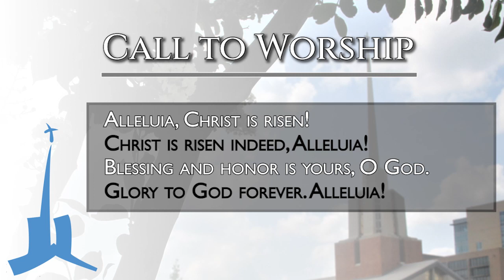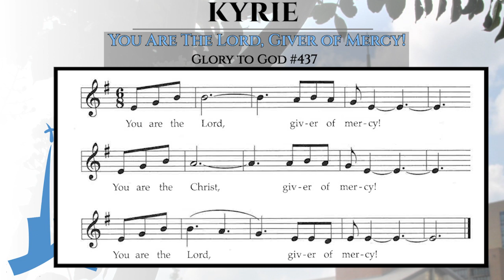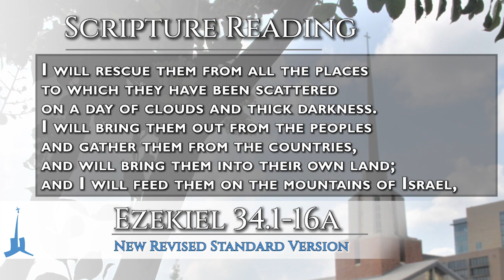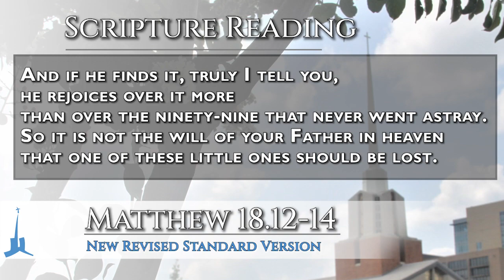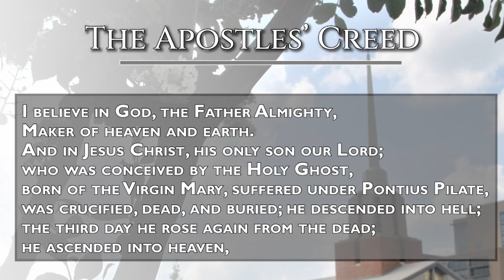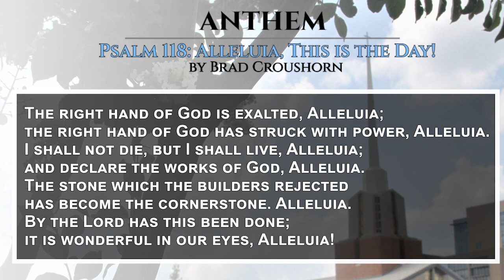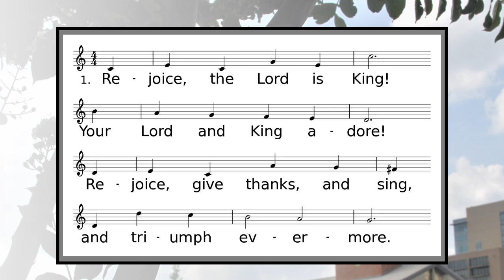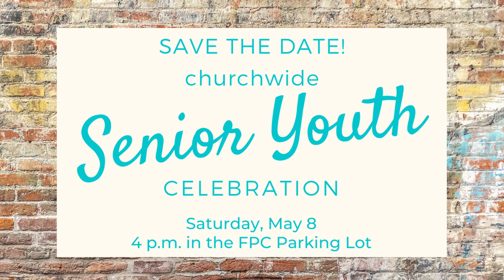Fourth Sunday of Easter Worship: April 25, 2021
“I need someone who’s going to notice that I’m gone. I need someone who’s going to call to me. I need someone who’s going to come to me. I need someone who love me enough to risk it all and come to rescue me. I need someone who’s going to search. I need someone who’s going to find. And I need someone who’s going to rejoice with me.”
- Brian Coulter

You can find this week’s Worship Bulletin at: fpcfw.info/bulletin

Find other sermons from this series, along with other online worship opportunities on our

PRELUDE: “Christ is Risen! Shout Hosanna!” arr. Linda Scholes – Used under license CCS WORSHIPcast #11354

HYMN #249 “Because You Live, O Christ” – Used by permission under CCLI #1478147

HYMN #298 "Rejoice, the Lord Is King!” – Used under license CCS WORSHIPcast #11354

ANTHEM: “Psalm 118: Alleluia, This is the Day!” by M.A. Mozart – Public Domain

POSTLUDE: “Allegro con brio from Sonata No. 4” by Brad Croushorn – Used under license CCS WORSHIPcast #11354

SERVING IN THIS WORSHIP SERVICE:

PASTORS:

Rev. Dr. Brian Coulter, Pastor/Head of Staff
Rev. Dr. Michael Waschevski, Associate Pastor
Rev. Dr. Robyn Michalove, Associate Pastor

This video was filmed following Covid-19 safety protocols.